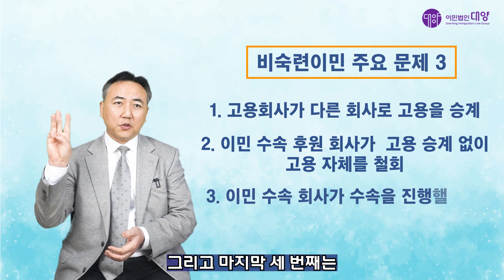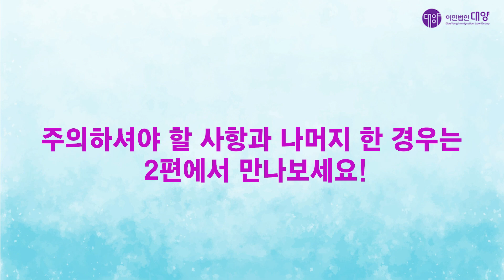중단된 비숙련 수속이 구제가 된다고? 1편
미국 비숙련 취업이민을 진행 중에 문제가 생겨서 이민 진행을 못하고 계신가요?
이런 분들을 위해 이민가의 임이사가 팔을 걷어붙이고 EB-3를 다시 진행할 수 있는 솔루션을 제공합니다!

미국취업이민, 미국이민 및 비자에 관련하여 궁금하신 사항은 언제든지 연락 주시면 무료로 상담 가능하니 편하게 연락주시길 바랍니다. ^_^

영상을 보고 궁금한 사항은 아래의 연락처로 문의 주시면 친절한 답변을 받아볼 수 있습니다.

※ 해외 이민 법률 전문 업체인 이민법인대양에서 보다 쉽고 편하게 이민정보를 얻을 수 있도록 이민가(家) 채널을 통해 해외 이민 정보를 담은 영상을 제공하고 있습니다. ※